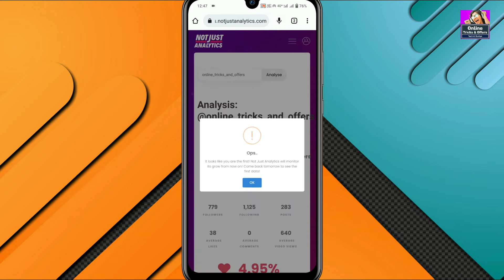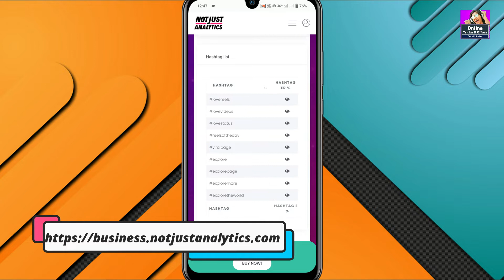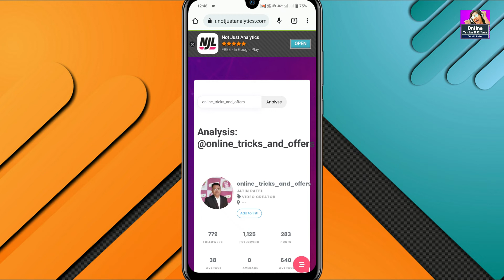Instagram Username Details | Instagram Username Ideas | Instagram Username Tricks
ABOUT